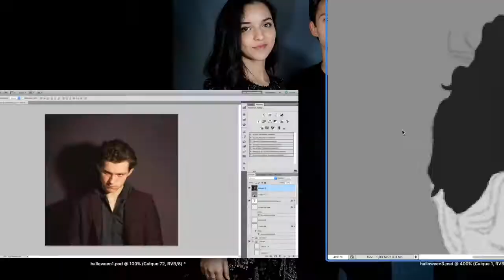TOM HOLLAND HALLOWEEN DIGITAL PAINTING PROCESS